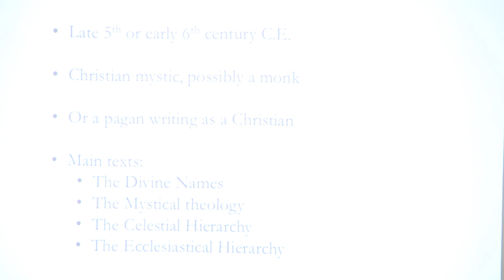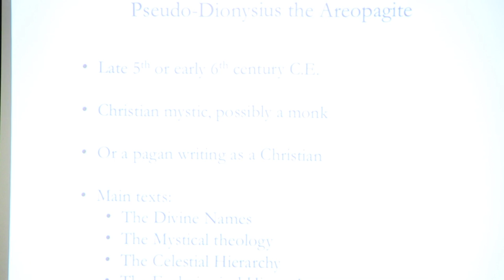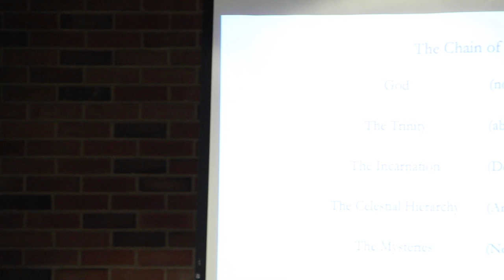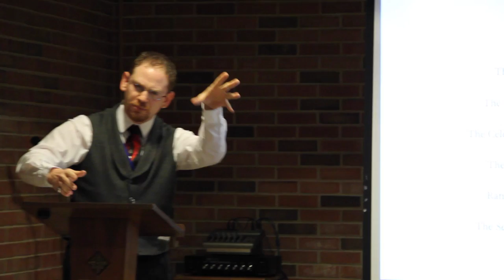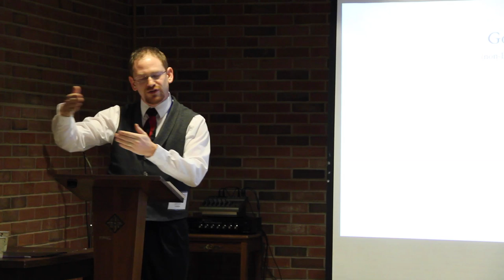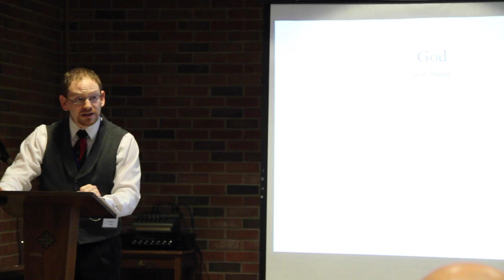The Limits of Ontology: Part I - Dr. Jeffrey S. Kupperman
The Limits of Ontology: The Good and Evil in Pseudo Dionysius.